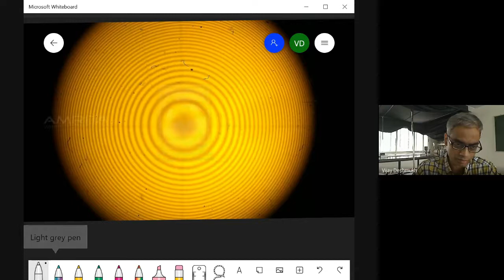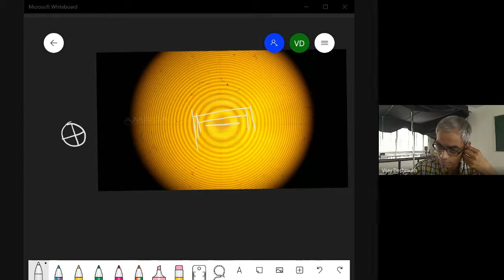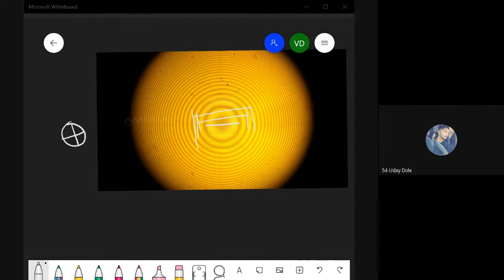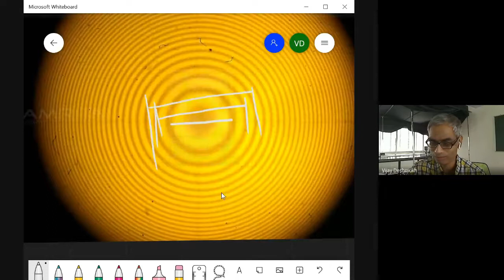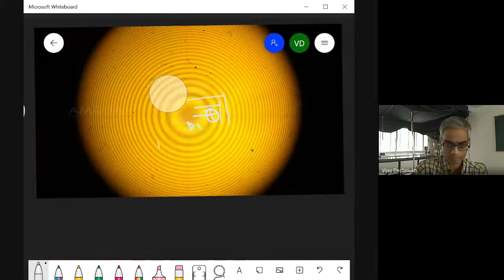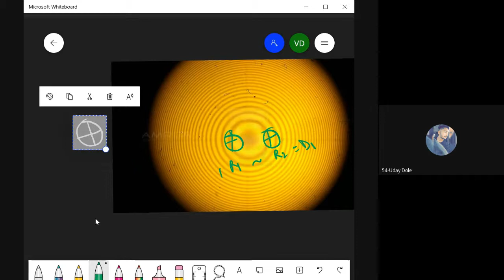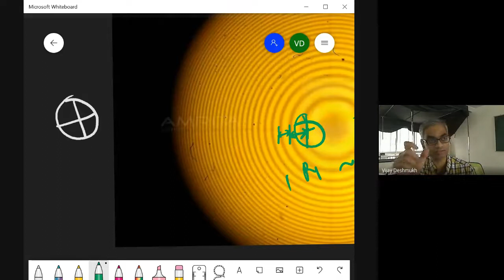Lecture 13 Electrical 25 June 2021